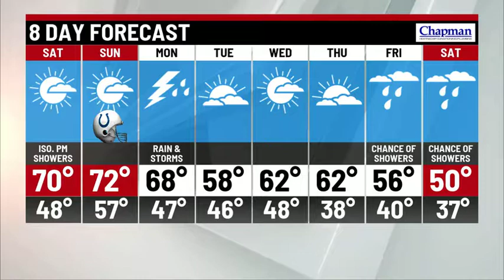Friday overnight forecast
Storm Track 8 Meteorologist Tara Hastings has your Friday overnight forecast.